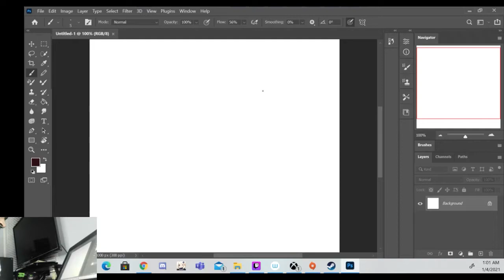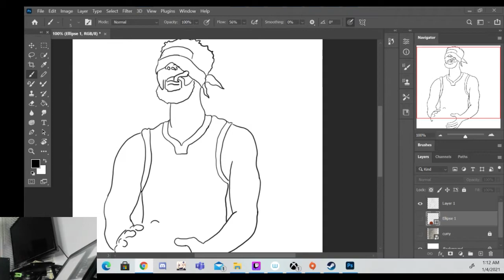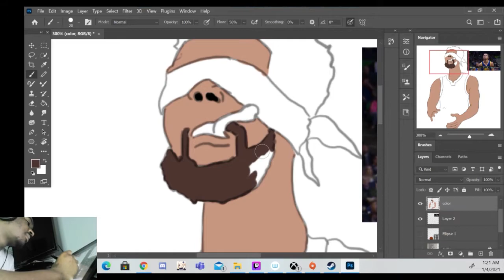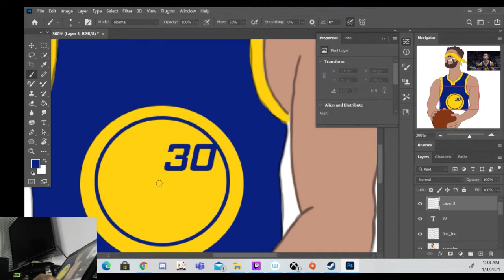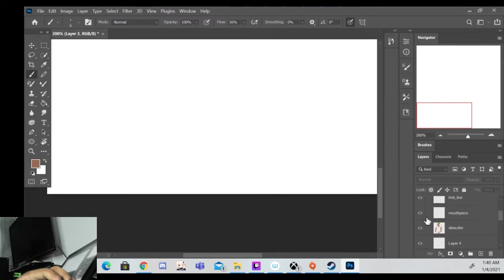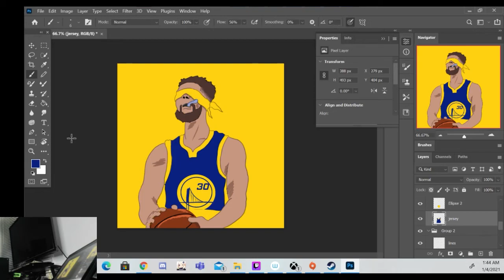Steph Curry Cartoon Painting Timelapse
Just a little comic drawing of Curry I did for my Instagram Enjoy!